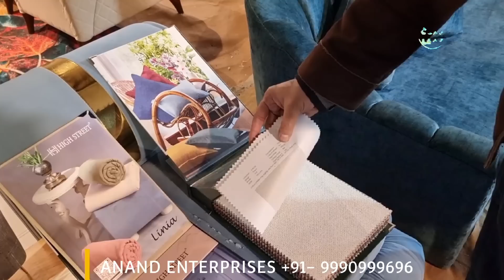TOP CLASS CLASSICA, CARVING SOFAS THAT CAN TRANFORM DREAM INTO REALITY | ANAND ENTERPRISES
For Products / Purchase please contact the Seller on the Number given on the video. For Brand Promotion / Colobration please drop Your business Line, Few Pictures And Company Profile.
It's Difficult to reply To All Hi 👋! & HELLOS. Please be topic specific and clear.
For late reply we apologize in advance.